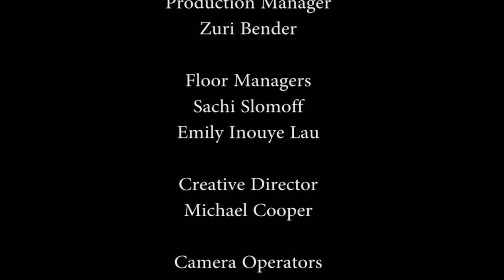Getting Fresh Without Getting in Trouble!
Matt Johnson from Oahu Fresh joined Chris Lethem to tell us about his innovative food delivery business!

Checkout to eat better today!